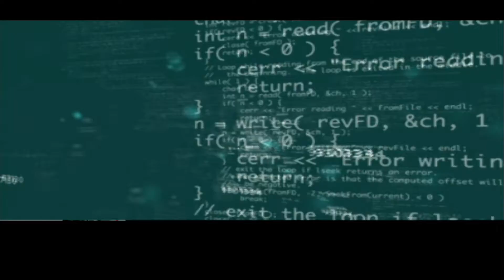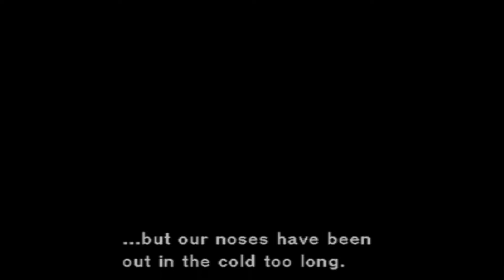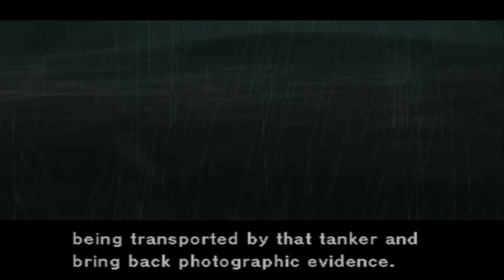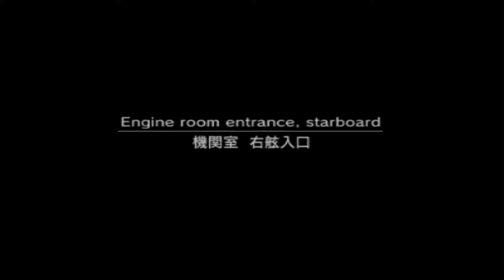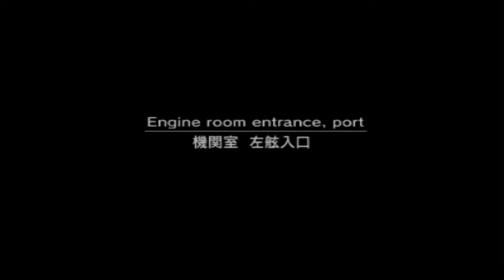This game weird 2... Get it? | Metal Gear Solid 2 - Part 1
ITS BEEN A WHILE... but do you get it tho?